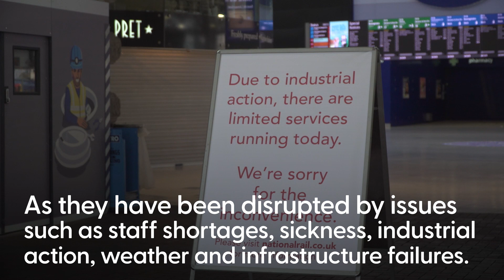Rail passengers suffer biggest fares rise in 11 years despite poor performance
Train passengers will be hit by the largest hike in fares for more than a decade on Sunday, despite record poor reliability.